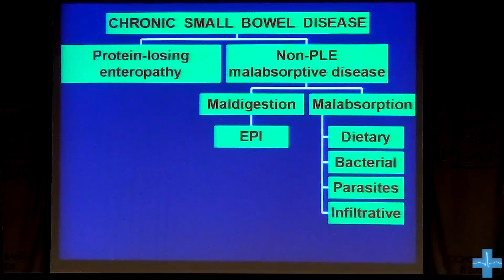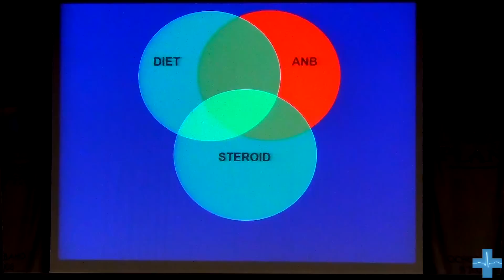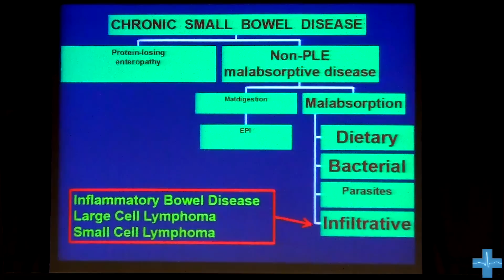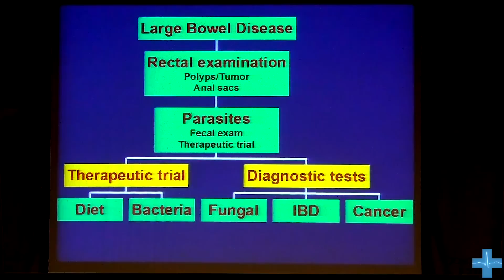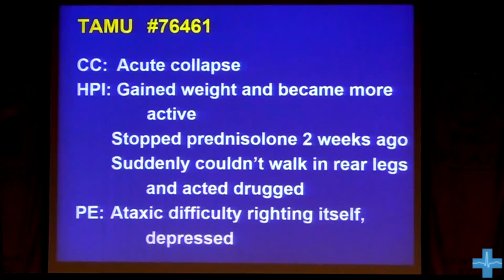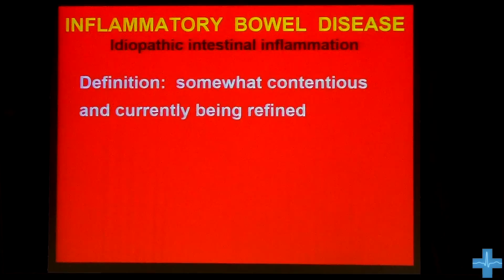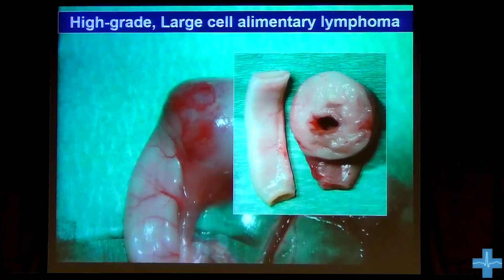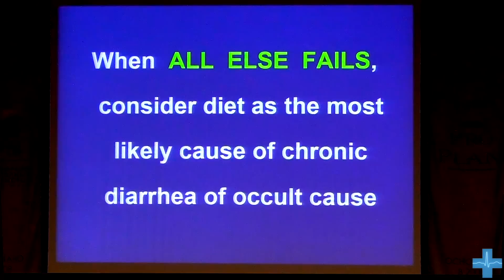Хроническая диарея у кошек и собак. 2 часть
Лекцию читает Майкл Д. Виллард — Профессор клинических наук по мелким домашним животным,  Техасский A&M Университет, Техас, США.